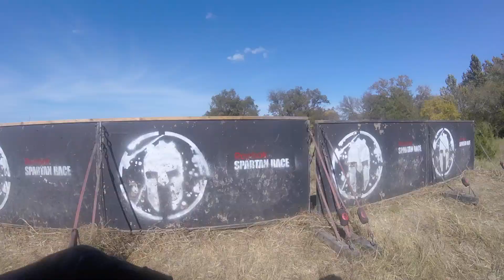Double Race Weekend (Spartan Beast & Sprint)